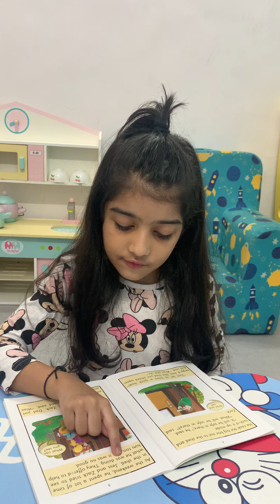For reading classes - Mulund, Mumbai